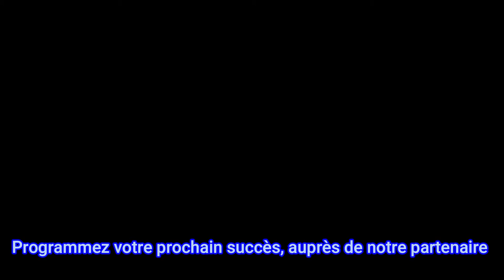Concert Spectacle Imitation Michel Sardou et Johnny Hallyday Showtail Light Evènements / Spectacles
Showtail Light Evènements/Spectacles à le plaisir de vous présenter deux artistes incroyables.

Fabrice Imitateur, il propose ses spectacles d’humoriste depuis de nombreuses années. Personnagiste, il prend souvent les traits des célébrités qu’il interprète allant de Coluche à Johnny Hallyday, en passant par Jean-Marie Bigard ou encore la Maria Bodin. Il y a une vingtaine d’année, il créait son « Show Rock Johnny/Elvis » accompagné des musiciens, de choristes et de danseuses… Dans le cadre du concert live ci-dessus, c’est en toute humilité, sans artifices de sosie, avec son seul talent de performer qu’il offre au public une voix bluffante, un souffle à couper le vôtre et « L’Envie » de rendre hommage à Johnny pour partager les chansons les plus populaires du Taulier, sur « bandes » ou dans la version « 20 Choristes »... et avec son collègues François Il n’est pas imitateur et ne veut surtout pas faire une mauvaise copie de Michel Sardou, dans son interprétation du répertoire de cette star de la variété Française. Bien connu de la profession et du grand public pour sa carrière de ventriloque-humoriste, François nous surprend par sa voix exceptionnelle et puissante. Depuis plusieurs saisons, il finit son One Man Show sur une parodie de « Salut » titre emblématique de Michel Sardou. Avec ce concert, il renoue avec ses nombreuses années de pratique du chant chorale et son passé d’animateur/chanteur du Karaoké-Challenge-Villes en partenariat avec RTL2. Rien de plus logique pour François d’interpréter les chansons de Michel Sardou dont il est un fan inconditionnel.
Vous souhaitez programmer ce spectacle alors je vous invite à nous contacter via notre site ou par téléphone, vous trouverez toutes les coordonnées sur cette